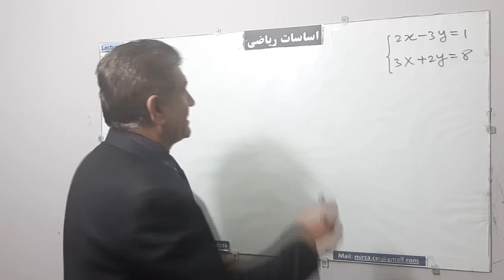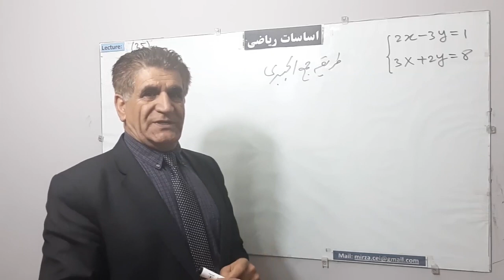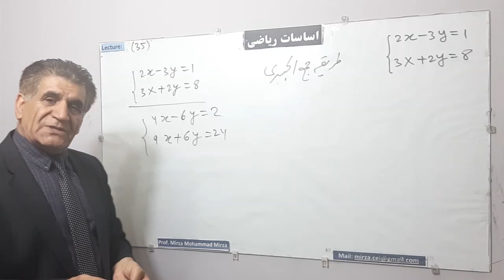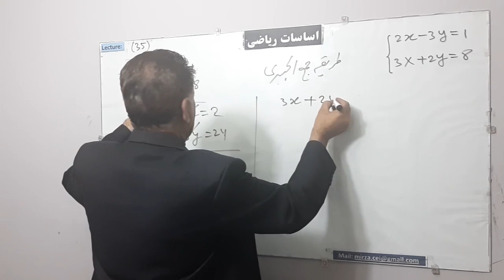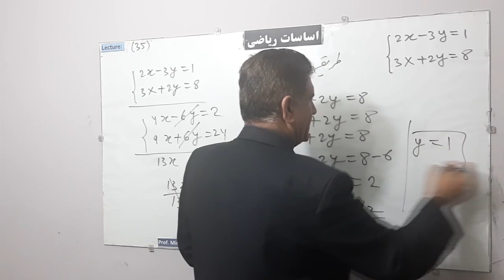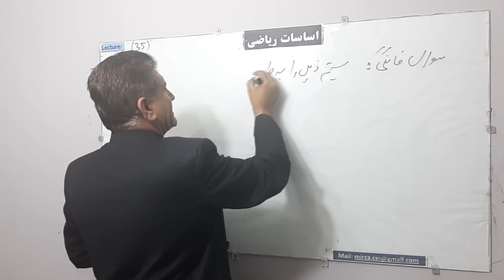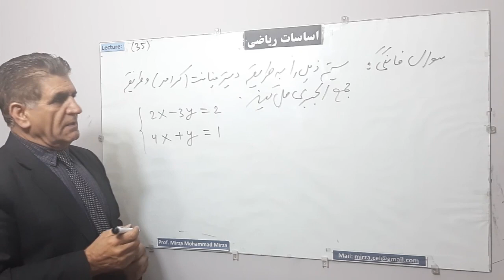L 35, اساسات ریاضی، حل سیستم معادلات به طریقه جمع الجبری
اساسات ریاضی، حل سیستم معادلات به طریقه جمع الجبری